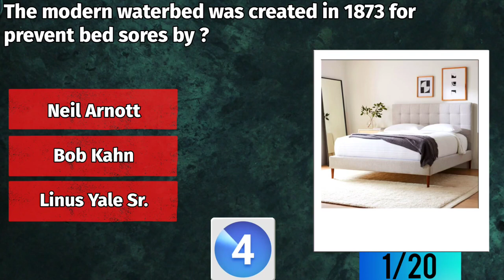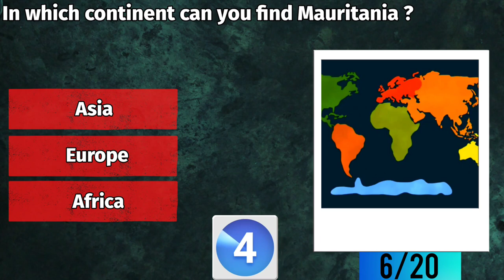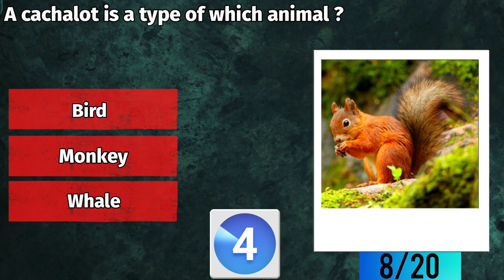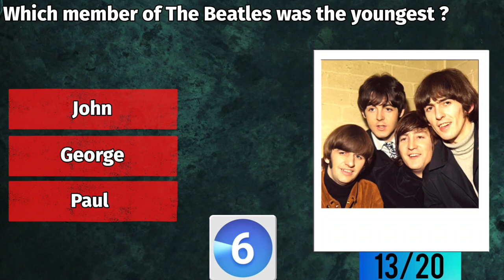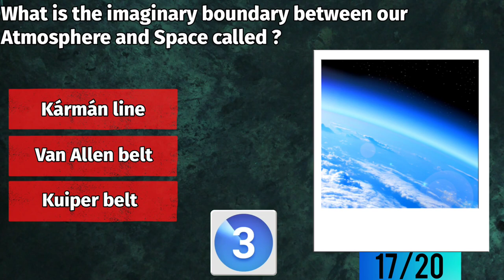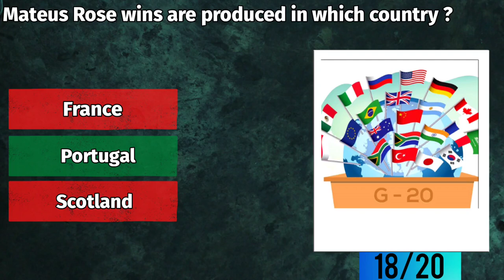General Knowledge Quiz/ Test It!!/ Trivia/ 113